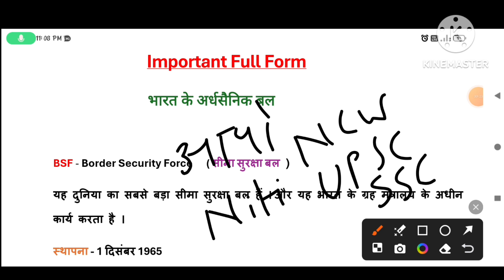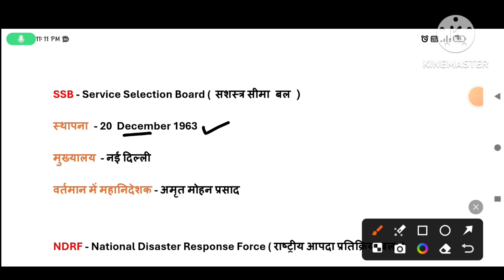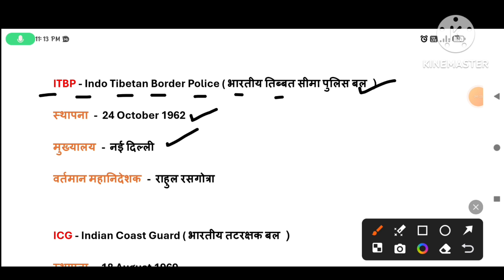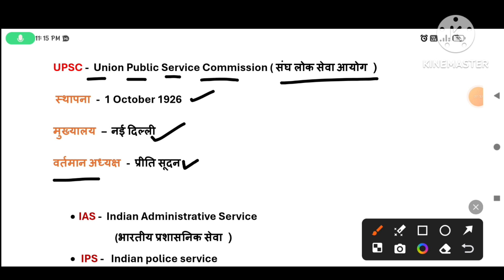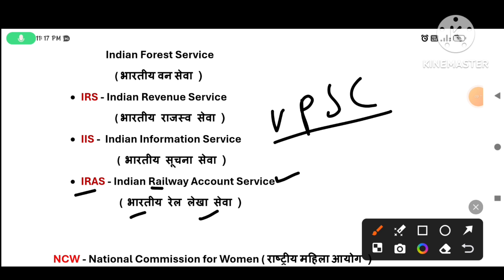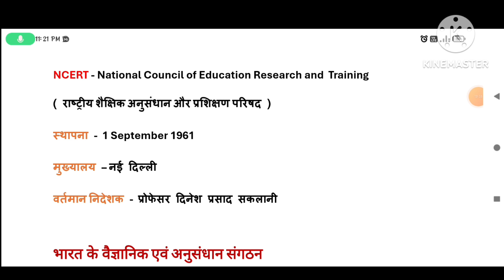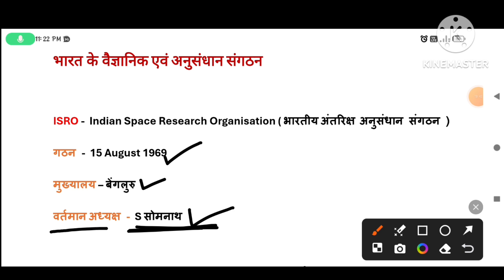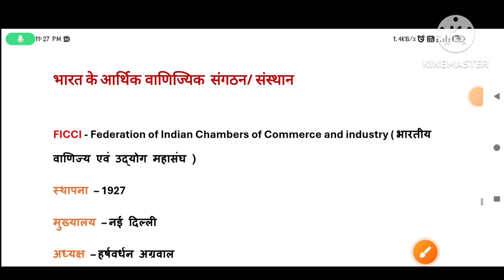𝐁𝐒𝐅,𝐂𝐑𝐏𝐅,𝐂𝐈𝐒𝐅,𝐍𝐃𝐑𝐅,𝐔𝐏𝐒𝐂,𝐈𝐀𝐒,𝐈𝐏𝐒,𝐈𝐑𝐒,𝐔𝐆𝐂,𝐍𝐁𝐃𝐀,𝐅𝐈𝐂𝐂𝐈,𝐍𝐀𝐒𝐒𝐂𝐎𝐌....के फुल फॉर्म हिंदी इंग्लिश दोनों में ।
𝐁𝐒𝐅, 𝐂𝐑𝐏𝐅, 𝐂𝐈𝐒𝐅, 𝐍𝐃𝐑𝐅, 𝐒𝐒𝐁, 𝐒𝐒𝐂, 𝐔𝐏𝐒𝐂, 𝐈𝐀𝐒, 𝐈𝐏𝐒,𝐈𝐑𝐒,𝐈𝐅𝐒, 𝐔𝐆𝐂, 𝐍𝐁𝐃𝐀, 𝐅𝐈𝐂𝐂𝐈, 𝐍𝐀𝐒𝐒𝐂𝐎𝐌, 𝐈𝐅𝐅𝐂𝐎 𝐅𝐮𝐥𝐥 𝐅𝐨𝐫𝐦.
IAS-kya_hota_hai_puri_jankari
UPSC 2024
UPSC2024
UPSC ka full form
UPSC ka full form kya hai
UPSC Kya Hota Hai
UPSC ka exam kya hai
UPSC ka exam kaise hota hai
UPSC ka kya Karya Hota Hai
UPSC kin-kin exam ko conduct karvata hai
UPSC mein kaun kaun si parikshaen hoti hain
UPSC Vibhag mein kaun kaun si post hoti hain
UPSC Commission mein kaun kaun si post hoti hai
UPSC me kon kon si post hoti hai
UPSC mein kon kon si post hoti hai
UPSC Mein Sabse Badi post kaun si hoti hai
UPSC Mein sabse Chhoti post kaun si hoti hai
SSC full form
SSC ka ful form
SSC full form in Hindi
SSC kaun-kaun SI exam conduct karvata hai
SSC ka Karya kya hai
SSC Kya Kam karta hai
कर्मचारी चयन आयोग के अध्यक्ष कौन है वर्तमान में
SSC ka pura naam
SSC ka pura naam kya hai
SSC फुल फॉर्म
SSC का पूरा नाम
SSC का पूरा नाम क्या हैं
SSC CGL
SSC CHSL
SSC MTS
UPSC ke vartman Adhyaksh kaun hai
SSC ke vartman Adhyaksh kaun hai
Ncw ke vartman Adhyaksh kaun hai
Ncw full form
Ncw full form in Hindi
Rashtriy Mahila Aayog ke vartman Adhyaksh kaun hai
Tata trust company ke naye Adhyaksh kaun hai
Tata trust company
UGC full form
UGC ka ful form
UGC ke vartman Adhyaksh kaun hai
UGC ka kam kya hai
UGC full form in Hindi
UGC फुल फॉर्म
UGC का पूरा नाम
UGC का पूरा नाम क्या हैं
UGC के वर्तमान अध्यक्ष कौन हैं
CBSE full form
CBSE full form in Hindi
CBSE ka ful form
CBSE ka ful form kya hai
BSF ka ful form kya hai
CRPF ka ful form kya hai
CIRF ka ful form kya hai
Cbse फुल फॉर्म
Cbse का फुल फॉर्म
Cbse का पूरा नाम
CBSE ke vartman Adhyaksh kaun hai
SSC के वर्तमान अध्यक्ष
SSC के वर्तमान अध्यक्ष कौन है
UPSC के वर्तमान अध्यक्ष
UPSC के वर्तमान में अध्यक्ष कौन है
NBDA full form
NBDA full form in Hindi
NBDA ka ful form
NBDA ke vartman Adhyaksh kaun hai
NBDA के वर्तमान अध्यक्ष
PTI full form
PTI full form in Hindi
PTI ka ful form
PTI ke vartman Adhyaksh kaun hai
PTI के वर्तमान अध्यक्ष
PTI के वर्तमान अध्यक्ष कौन है
NCERT full form
NCERT ka ful form
NCERT full form in Hindi
NCERT ke vartman mein mahanideshak kaun hai
NCERT ke vartman mein DG kaun hai
NCERT vartman DG
NCERT ke vartman mahanideshak
ISRO full form
ISRO full form in Hindi
ISRO ka ful form
Vssc full form
Vssc full form in Hindi
FICCI full form in Hindi
FICCI full form
IFFCO full form
IFFCO full form in Hindi
CII full form
CII full form in Hindi
Nasscom full form
Nasscom full form in Hindi
RBI full form
RBI full form in Hindi
SBI full form
SBI full form in Hindi
Axis Bank
IBA full form
IBA full form in Hindi
IOA full form
Ioa full form in Hindi
PCI full form
PCI full form in Hindi
ICC full form
ICC full form in Hindi
Any word full form
Bharat ke sabhi Aayog ke vartman adhyakshon ke naam
Bharat ke sabhi Khel sangathanon ke adhyakshon ke naam
Full form video
2024 ful form
Full form 2024
BSF वर्तमान महानिदेशक कौन है
CRPF के वर्तमान में DG  कौन है
CISF के वर्तमान DG